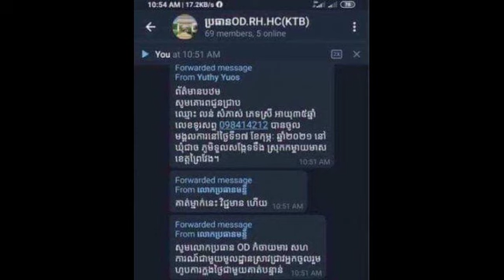អាសន្នធំ! ស្ត្រីនគរបាលម្នាក់ទៅចូលរួមមង្គលការនៅព្រៃវែង​ មកវិញតេស្ដវិជ្ជមានកូវីដ បានប៉ះពាល់មនុស្សជាង៤០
អាសន្នធំ! ស្ត្រីនគរបាលម្នាក់ទៅចូលរួមមង្គលការនៅព្រៃវែង​ មកវិញតេស្ដវិជ្ជមានកូវីដ បានប៉ះពាល់មនុស្សជាង៤០នាក់ Big emergency!  Policewoman returns to Prey Veng wedding's Kovid test positive affects more than 40 people.